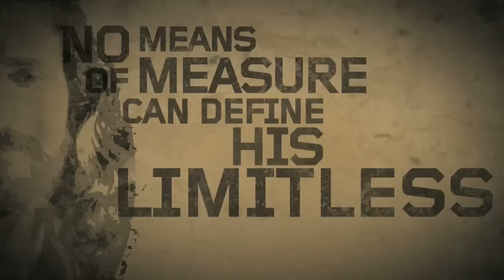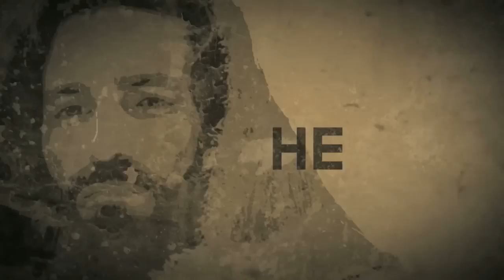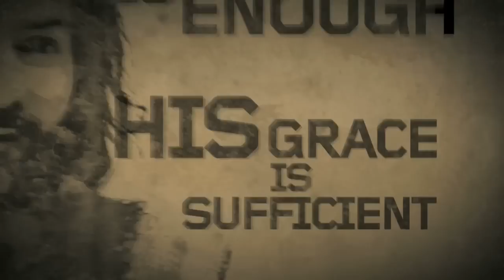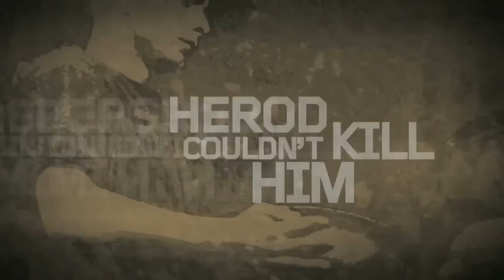That's My King - Dr. S.M. Lockridge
Visuals set to the audio of the famous sermon "Seven Way King" (aka That's My King) as spoken by Dr. S.M. Lockridge.